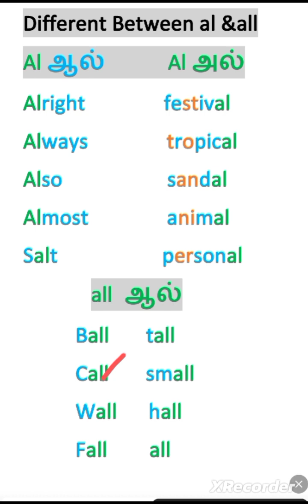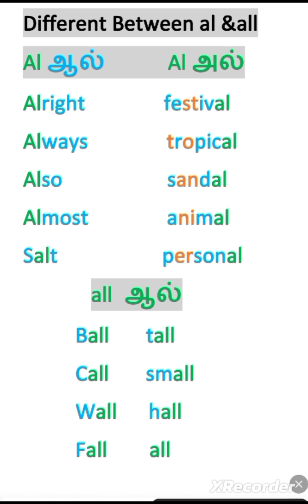Different between al and all#instagram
how to read different between al and all